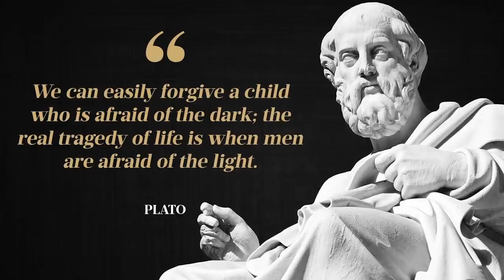"Просто Будь Собой" - Почему Это Ужасный Совет?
"Просто будь собой". Каждый из нас слышал хоть раз эту фразу в свой адрес. Но так ли хорош совет "Будь собой"?

Таймкоды
0:00 Почему «просто будь собой» - ужасный совет
0:51 ???
1:19 Это оправдание, чтобы людям не приходилось избавляться от вредных привычек.
2:00 Адлерианская психология, Альфред Адлер
2:12 У нас есть сила измениться
3:20 Не бойтесь смотреть в лицо свету
3:30 Мы постоянно изобретаем себя заново
4:07 Задавайте вопросы так, чтобы получить честные ответы
5:27 Вы знаете, кто вы?
5:55 Человек сам по себе должен найти время, чтобы подумать
6:31 ???
6:44 Если вы не можете сказать кому-то просто быть собой, что вы должны ему сказать?

Совет «просто будь собой» звучит достаточно мотивирующе. Тем не менее, это действительно плохой совет, если «быть собой»  - это быть неловким, неинтересным и неквалифицированным в социальном плане, если «быть собой» - быть грубым, резким или снисходительным, если «быть собой»  - это быть предвзятым. Если что-то из этого правда, не будь собой. Будь лучше!